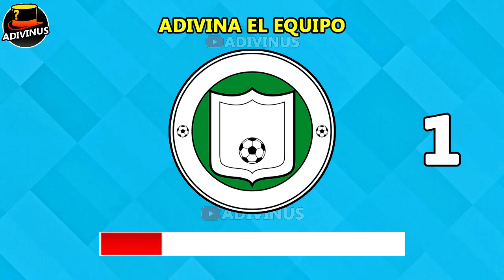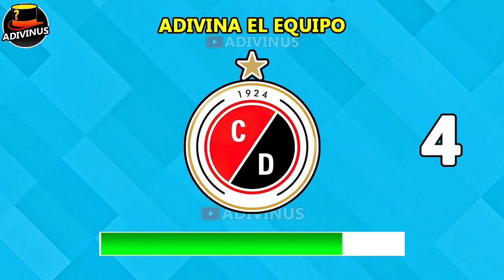ADIVINA EL EQUIPO DE FUTBOL COLOMBIANO - ADIVINA EL ESCUDO DE FUTBOL LIGA COLOMBIANA - QUIZ COLOMBIA